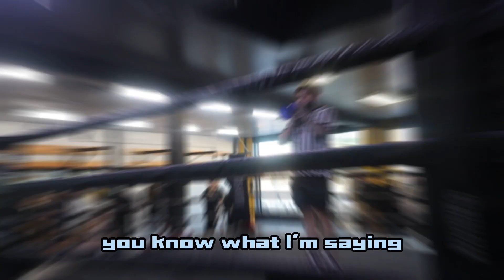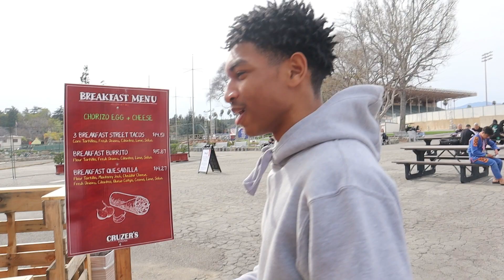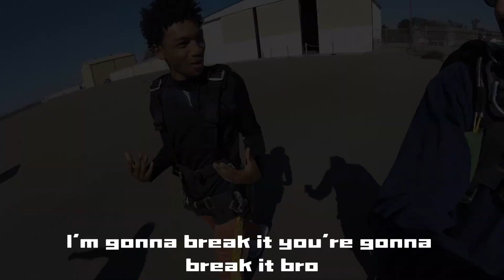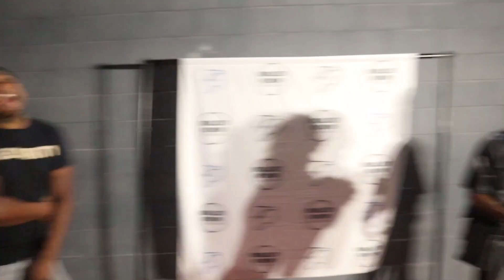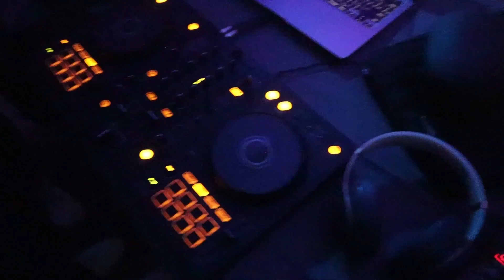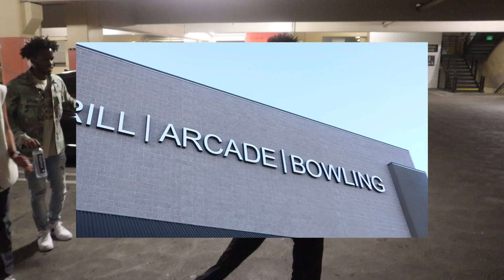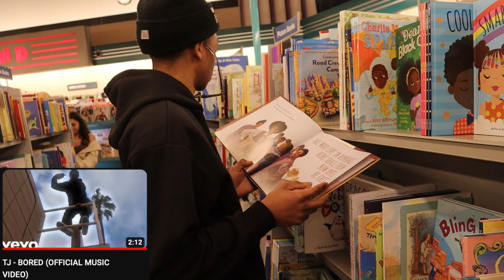TJ DOITALL - BEST MOMENTS OF THE YEAR! (2023)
This video HAS THE BEST MOMENTS OF (2023) ALL IN ONE VIDEO...Hope you guys enjoy the video! #2023 #2024

(No one was harmed in the making of this video)